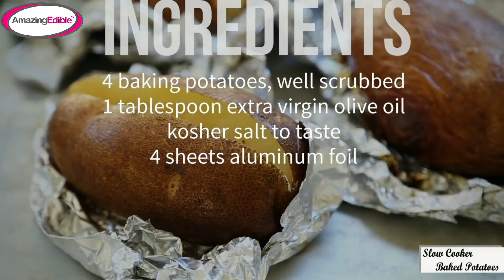Recipe For Best-Ever Slow Cooker Baked Potatoes [QUICK AND EASY]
Hello Lovely Peeps!

Today, we will show you a Recipe For Best-Ever Slow Cooker Baked Potatoes. Cook along and enjoy creating delicious food fare with us. :)

Recipe For Best-Ever Slow Cooker Baked Potatoes
Here's what you'll need:
4 baking potatoes, well-scrubbed
1 tablespoon Extra-virgin olive oil
Kosher salt to taste
4 sheets of aluminum foil

Save time by baking using our easy-to-bake premixes for making fabulous cakes and cupcakes.

If you want to transform your cakes and cookies into amazing pieces of edible art, you can decorate them using beautiful custom printed icing sheets.